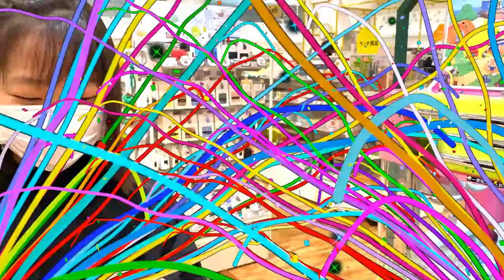【あつ森】久しぶりにクレーンゲームしたら奇跡が？！【UFOキャッチャー】